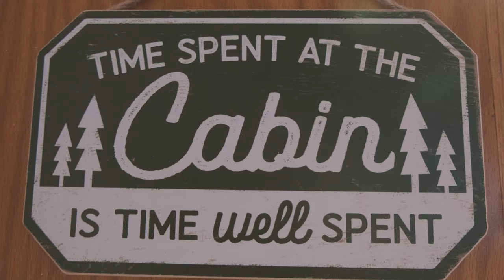Making an Italian Vegetable Tanned Leather Wallet (start to finish)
Follow my New Motorcycle Apparel Brand on Instagram : @Artysmotosupply

From start to finish, the making of my new Apollo wallet. Made with Italian leather from MPG, this leather is called Apollo and I purchased it from District Leather Supply.
Please excuse the vote lingo, as this was originnaly made as an entry to a contest, it's unfortunately baked into the video.